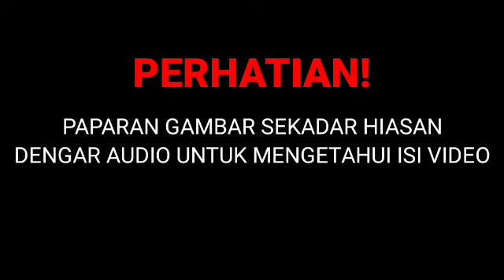TERGEMPAR DARI ANWAR BAKAL PERDANA MENTERI MALAYSIA KE-10..WOWWW